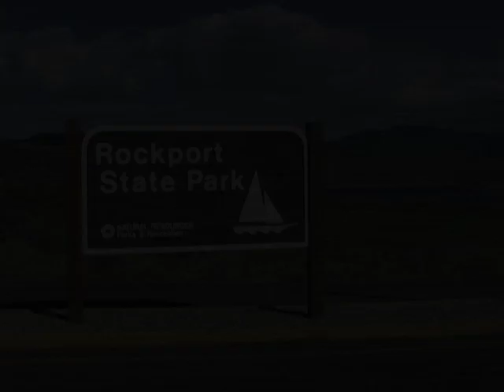Rockport State Park